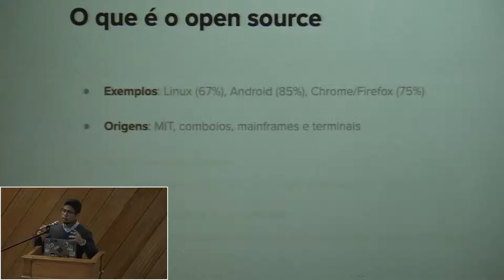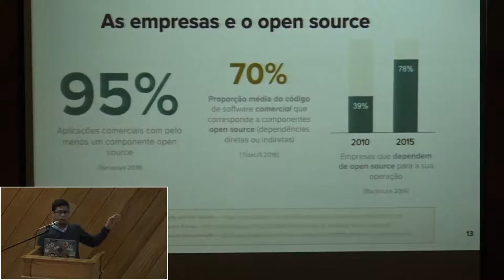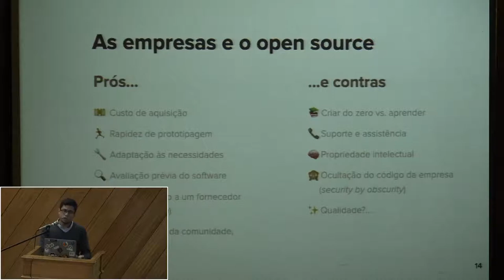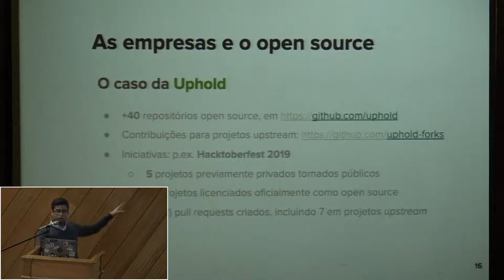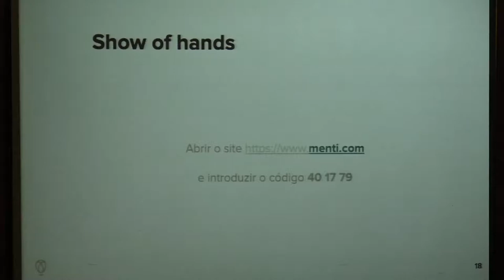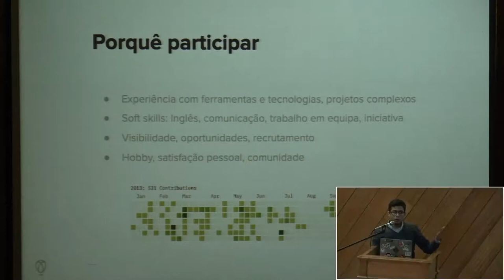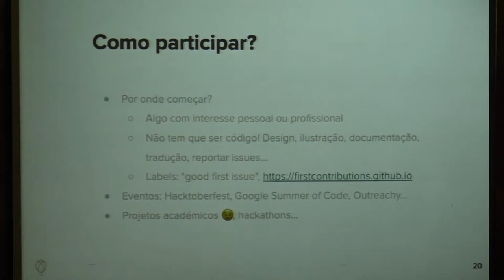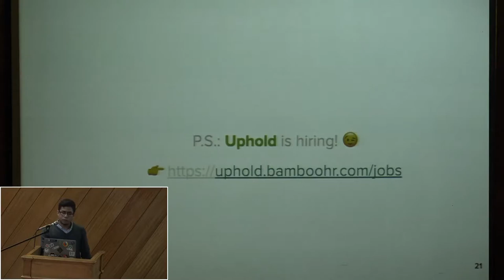O impacto do open source na indústria de software - JCGM 2020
Apresentação de Waldir Pimenta, em representação da Uphold, nas XVIII Jornadas da Computação Gráfica e Multimédia, no Instituto Politécnico de Viana do Castelo, a 5 de Março de 2020.